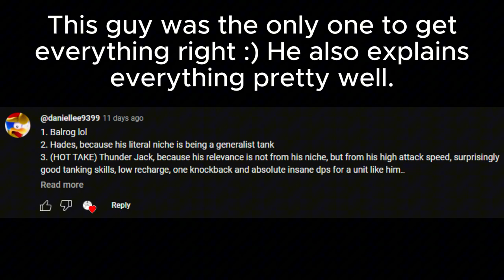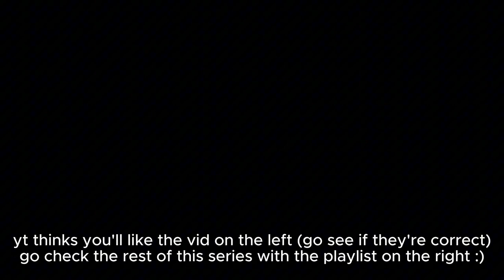Battle of the Best: Uber Rare Cats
i dont really know what to put here
cya in july :)